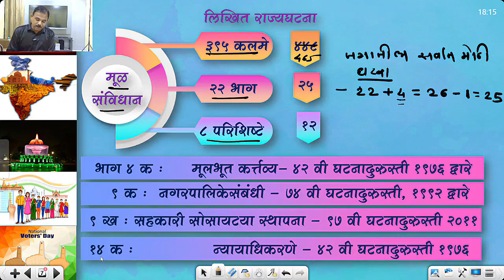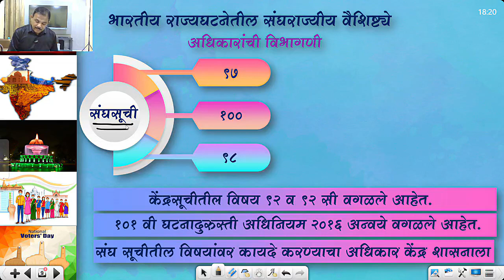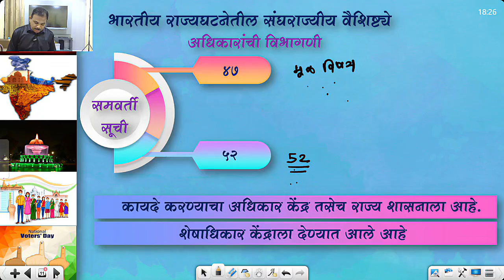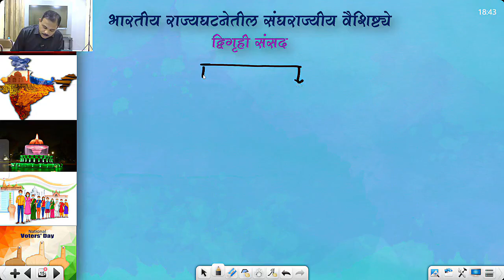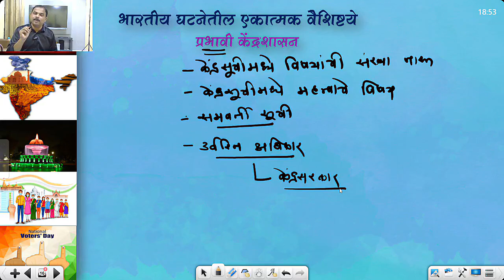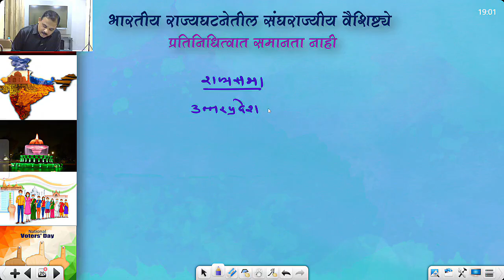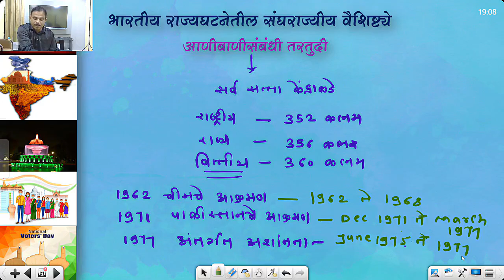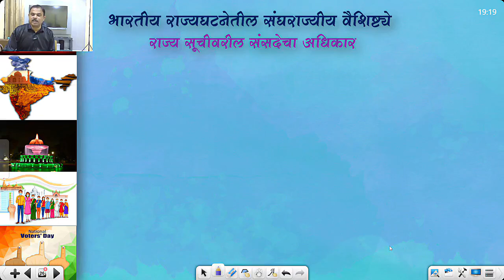MPSC | प्रकरण 4 - घटनेची वैशिष्ट्ये भाग 1 | Polity by Suhas Kokate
Test series and Notes in App